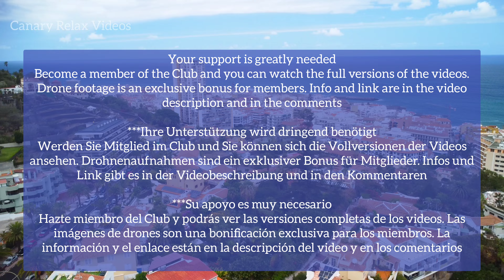TENERIFE 🏝️ Puerto de la Cruz Canary Islands 18 September 2023 Teneriffa Kanaren Canarias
Thank you - Gracias - Danke
(GB, D, E)
*Your support is greatly needed
Join the Club and get Full videos in 4K without advertising with all Bonuses
*Ihre Unterstützung wird dringend benötigt
Tritt dem Club bei und erhalte Videos in 4K ohne Werbung mit allen Boni
*Su apoyo es muy necesario
Únase al Club y obtenga los videos en 4K sin publicidad con todos los Bonos
I currently make 2 types of videos for this channel:
1. Edition: Simple Walking Videos
- simple 4K videos - weather & current situation
- public versions contain advertising
2. Edition: Art Videos
- artistically processed 4K videos, extremely time-consuming to shoot and then edit, shot handheld and from a drone
- trips to beautiful places, cultural and sports events
- a Club membership is needed to watch full 4K versions
Best wishes from Puerto de la Cruz
Milos Smilnak
Meine Videos sind immer zu 100 % positiv – Only Positive Vibes
Bis 16. Juli 2022 sind es 600 Videos in Vollversionen (84 Fahrten)
Ich erstelle derzeit zwei Arten von Videos für diesen Kanal:
1. Auflage: Simple Walking Videos
- einfache 4K-Videos - Wetter & aktuelle Situation
- öffentliche Versionen enthalten Werbung
2. Auflage: Art Videos
- kunstvoll bearbeitete 4K-Videos, extrem zeitaufwändig zu drehen und dann zu bearbeiten, handgeführt und von einer Drohne aufgenommen
- Ausflüge zu schönen Orten, Kultur- und Sportveranstaltungen
- Eine Clubmitgliedschaft ist erforderlich, um 4K-Vollversionen anzusehen
Beste Grüße aus Puerto de la Cruz
Milos Smilnak
Actualmente hago 2 tipos de videos para este canal:
1. Edición: Simple Walking Videos
- videos 4K simples
- clima y situación actual
- las versiones públicas contienen publicidad
2. Edición: Art Videos
- Videos 4K procesados artísticamente, toma mucho tiempo grabarlos y luego editarlos, grabados a pulso y desde un dron
- viajes a lugares hermosos, eventos culturales y deportivos
- se necesita una membresía del Club para ver versiones 4K completas
Saludos desde Puerto de la Cruz
Milos Smilnak